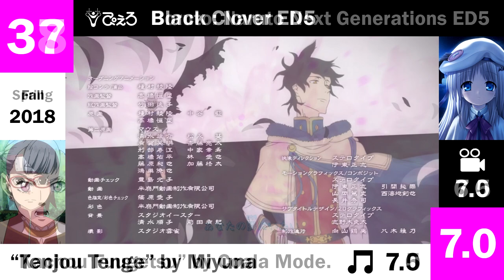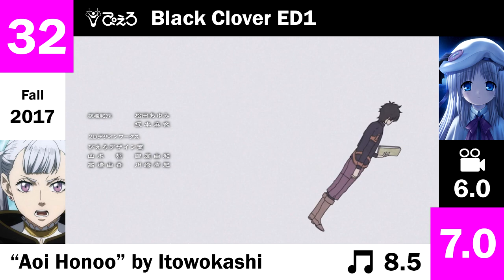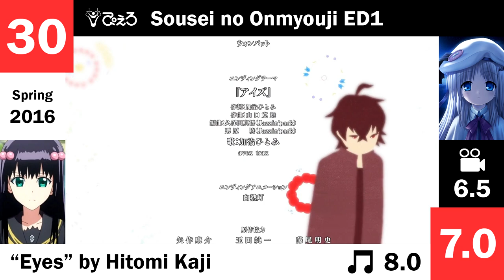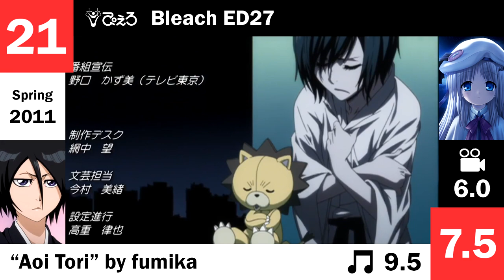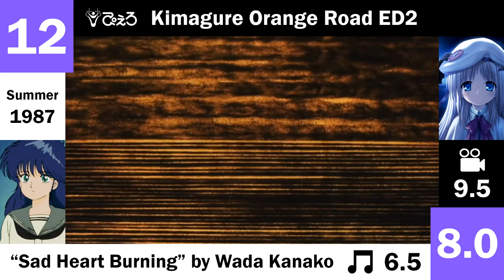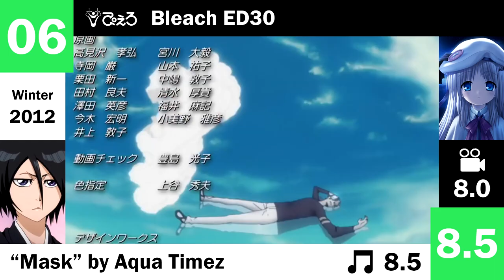My Top 50 Studio Pierrot Anime Endings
Only anime produced by Studio Pierrot are included in this list.

Intro song is "HALF" by Ziyoou-Vachi, Tokyo Ghoul:re ED (nearly got a place)

No co-productions, but with the subsidiary studio Pierrot Plus. Lots of average endings to consider from the filler arc studio, but sometimes they make the effort to produce a great ED.

I hope you enjoyed and please share your own thoughts. I considered (almost) all of their EDs so do ask if you're disappointed that a certain one didn't get a place.